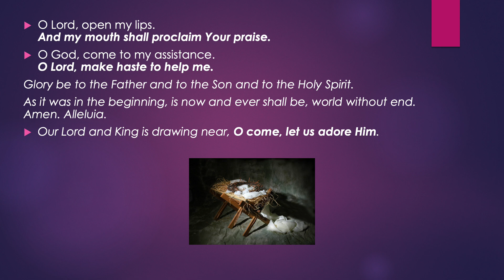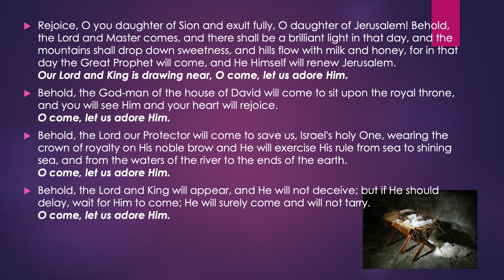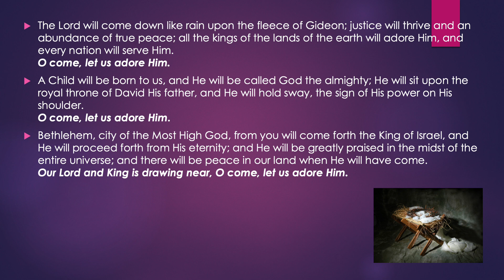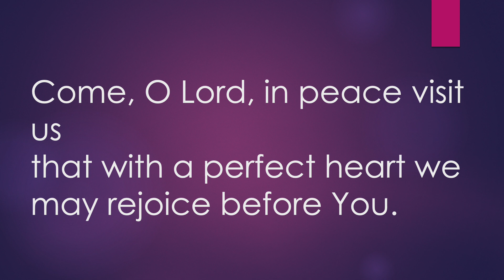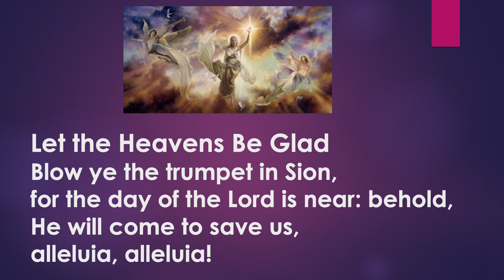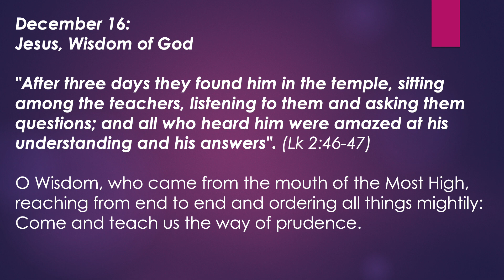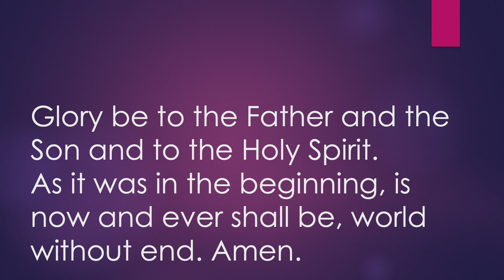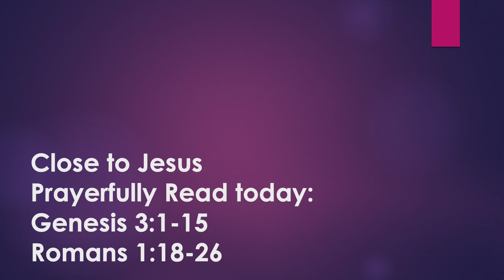Christmas Novena Day 1-December 16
Join us in the tradition of the Christmas Novena!
Starts on December 16 and ends on December 24.
Bring your personal intentions and offer them in this Novena.
May we all Rejoice in the Birth of our Savior!